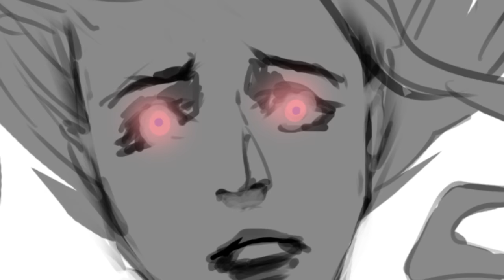Persephone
Hi All! It's been a while. Here's an animatic I did for class based on the Greek Myth of Persephone.

University of WI-Stout
Digital Narrative
Taught by Prof. Kim Loken

Thanks!